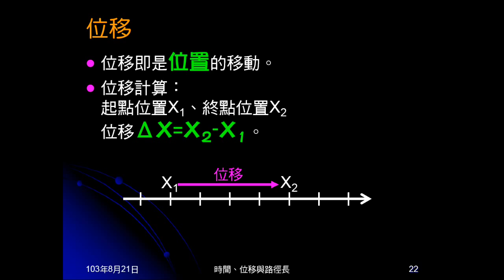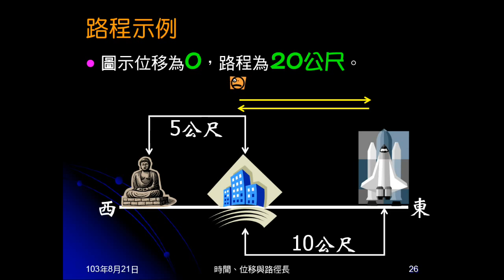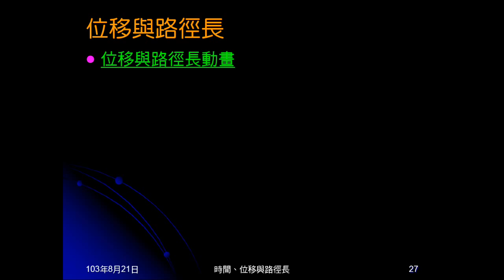103學年國三理化 直線運動06：位移與路徑長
說明何謂位移，何謂路程（路徑長），兩者的分別為何？